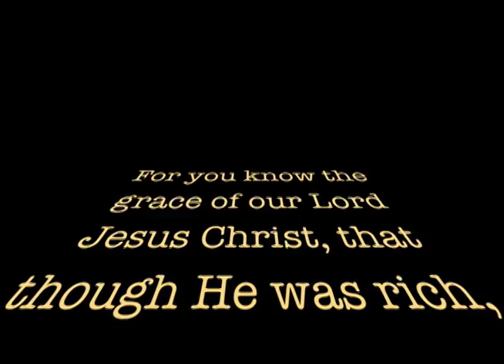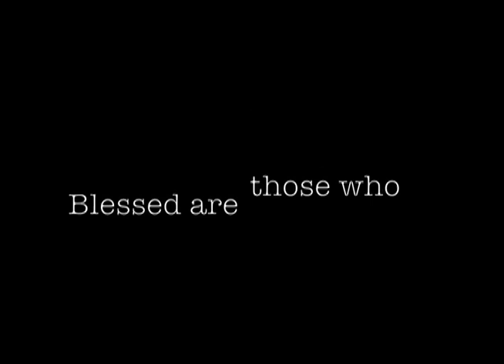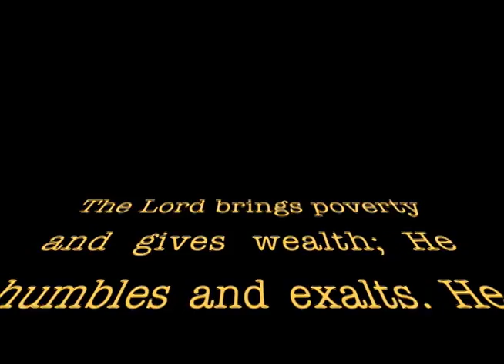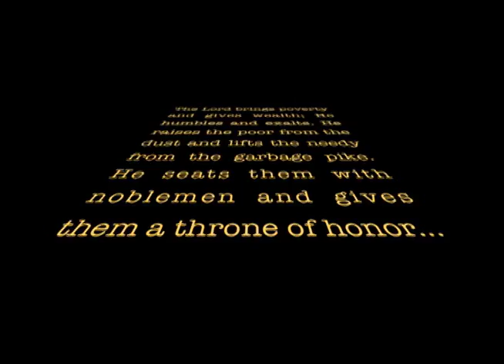DDay: Restoring Hope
A group of young Atlanta residents go out into the city with one mission: To be a blessing to others. This is their story.